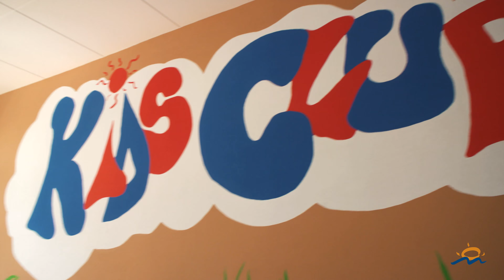Promocional Hotel Marsol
Visita la nostra pàgina!